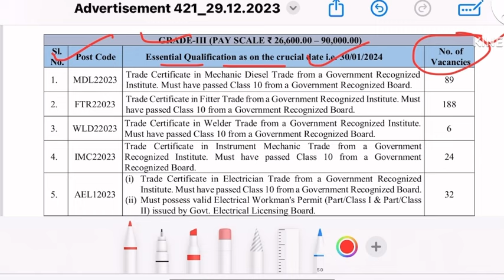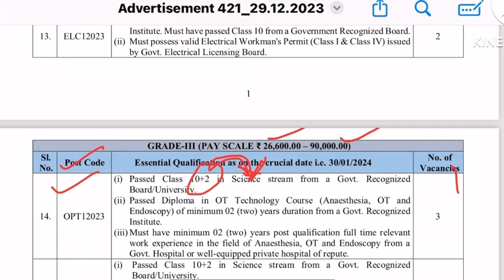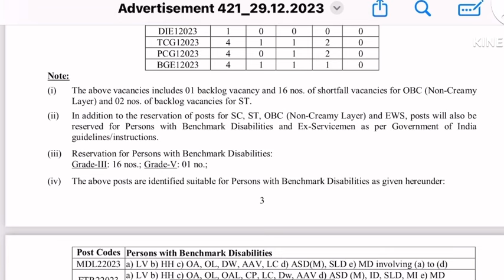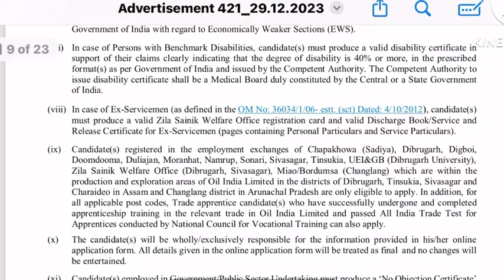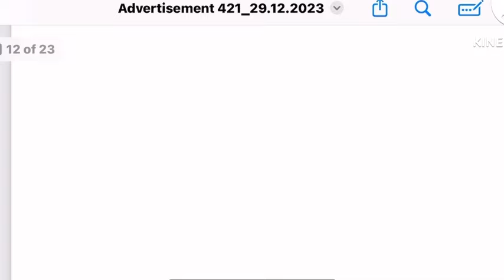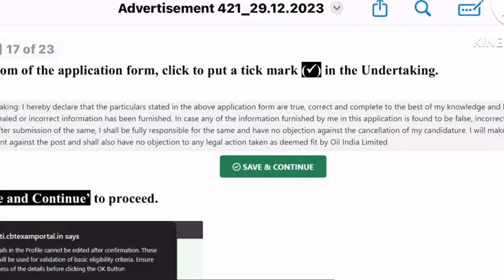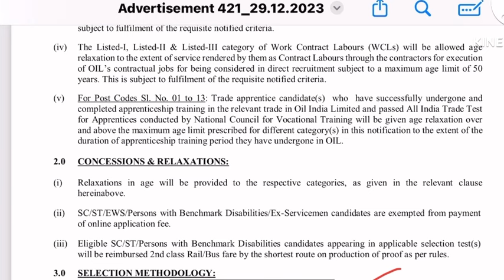OIL Permanent Staff Nurse Recruitment 2024,OIL Staff Nurse Vacancy2024,oil India limited